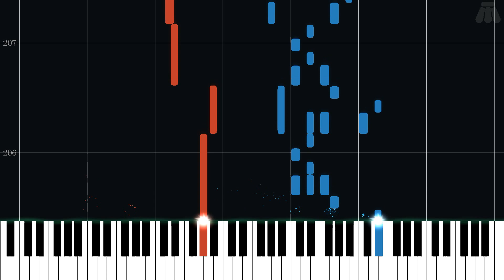Quiet Curves - R4: Ridge Racer Type 4 - Intermediate Piano Tutorial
Intermediate Piano Tutorial for Quiet Curves from R4: Ridge Racer Type 4 (1998) in the Other series.